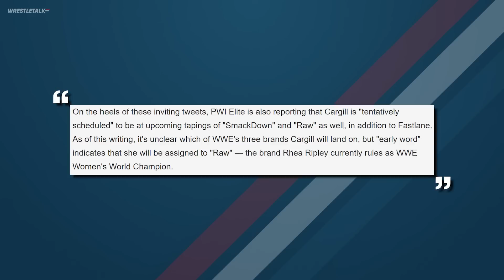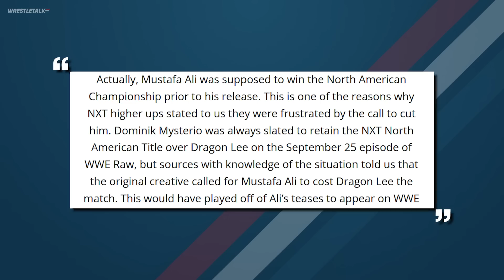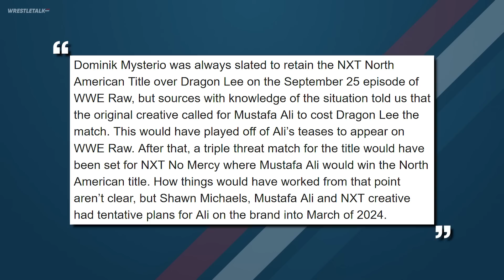Real Reason For Major WWE Plans! Jade Cargill Main Roster Debut LEAKED?! | WrestleTalk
What are your views on the WWE vs AEW war?
0:00 - Welcome...
0:10 - Julius Creed And Ivy Nile Are Insanely Strong
0:55 - WWE Wage War Against AEW (And It’s A Good Thing)
6:52 - Jade Cargill WWE Plans Leaked?
8:09 - Mustafa Ali NXT Plans
9:07 - NXT 1 Minute 1 Take

Written by: Luke Owen
Presented by: Luke Owen
Thumbnail by: Brandon Syres
Image Sourcing by: Brandon Syres